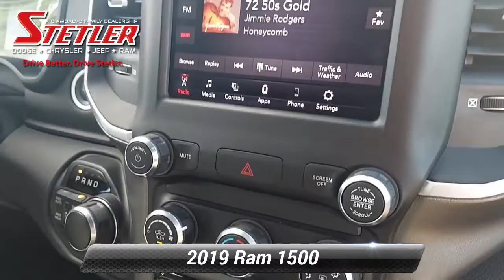Certified 2019 Ram 1500 Big Horn/Lone Star, York, PA 736112A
CERTIFIED!. BIG HORN CREW CAB 5.7L HEMI V8, 4WD 20"CHROME CLAD WHEELS, APPLE CARPLAY, 8.4"TOUCH SCREEN, POWER SEAT, BUCKET SEATS AND MUCH MORE. Ram Certified Pre-Owned means you not only get the reassurance of a 3Mo/3,000-Mile Maximum Care Limited Warranty, but also up to a 7-Year/100,000-Mile Powertrain Limited Warranty, a 125-point inspection/reconditioning, 24/7 roadside assistance, rental car benefits. This is in addition to the remaining factory warranty.PLUS HERE AT STETLER YOU'LL RECEIVE FREE LIFETIME PA STATE INSPECTIONS AND YOUR FIRST TWO OIL CHANGES ARE ON US!. THIS RAM 1500 IS LOCATED AT STETLER DODGE CHRYSLER JEEP RAM 1405 ROOSEVELT AVE YORK. DRIVE BETTER. DRIVE STETLER.

[RLVID:5962:28c5511c3a98a598:674a748e64a784ae:1]